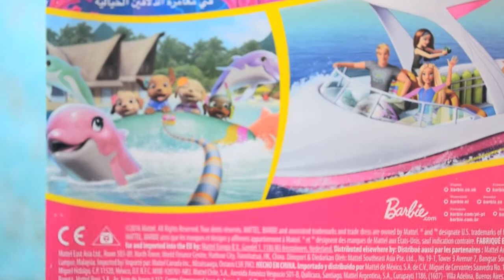New Barbie Movie Dolphin Magic Transforming Mermaid doll review (FR)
Je vous présente une des nouvelles barbie tirée du nouveau film de Barbie Dolphin Magic (la magie des dauphins) qui sort cet automne!!